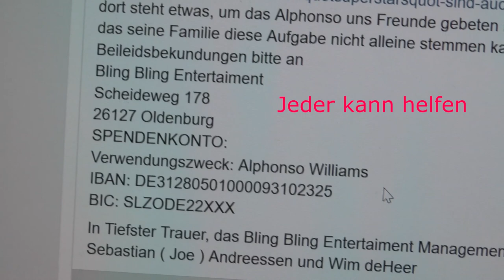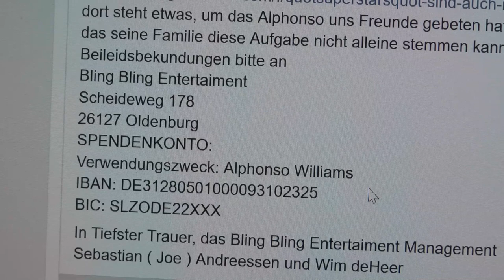😭 😭 [DSDS Star Alphonso Williams ist verstorben] 😭 😭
Er gewann die 14 Staffel von DSDS im Jahr 2017 und war ein symatischer netter lustiger Typ. Auch 2018 bei Promo BB hatte er immer ein lächeln auf seinen Lippen.

Leider wurde er Anfang des Jahres laut anderen Medien durch seinen Prostata Krebs notopperiert. Donnerstag sollte der Star auf dem Weg der Besserung sein, dachte man und Samstag verstarb er lieder im Alter von 57 Jahren.

Die Fans und die Welt sind geschockt, und trauen um Ihren Sänger Alphonso.

Ich Wünsche der Famillie und den Freunden sehr viel Kraft und auf seinem letzten Weg. Für mich ist Alphonso mit der hellste Stern am Himmel. Ich finde Ihn Klasse !!

Möchtet Ihr an der SPenenkampagne teilnehmen ??

Weiteres findet man unter seinem Namen "alphonso williams" bei Google.

▶️ Mein Equipment: ◀️

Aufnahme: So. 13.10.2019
Text: MB
Kamera: MB